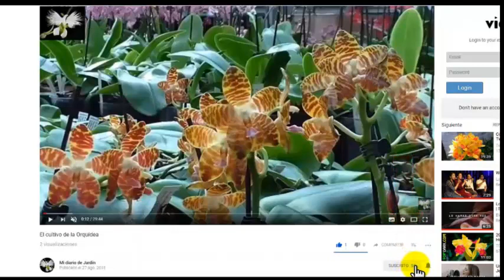Cuidado y cultivo de la tuna